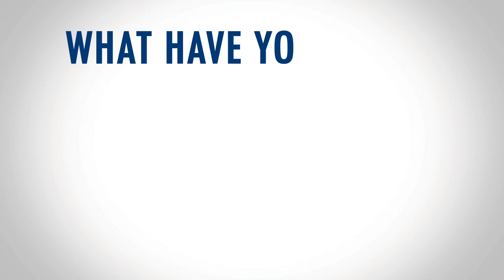What do our International Students think?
We spoke with several of our International Students about what they think of our school and their experiences so far.
- How long have you been here?
- How long will you be here?
- How has your international experience been so far?
- What is your homestay family like?
- What do you like most about studying at Robina SHS?
- What special subject do you study at Robina SHS?
- What is your favourite subject?
- What have you done, or are you looking forward to doing while in Australia?
- What is some of the things that are different studying here?
- Why did you choose Robina SHS?
- Would you recommend Robina SHS to other International Students?

About Robina State High School:
Robina State High School is a Year 7 - 12 State High School based on the Gold Coast, Australia. Our vision is to develop future-proofed global citizens who will thrive, flourish and meet the challenges of tomorrow. Our school opened in January 1996 and, since this time, has enjoyed an excellent reputation for its specialised programs and outcomes.

Robina State High School offers a unique learning environment where students are surrounded with opportunities to excel not only academically, but also in sporting, creative and civic domains. We value community and are known for our family feel and international flavour. In 2021 our priorities and programs are firmly focused on our commitment to educational excellence. Through an emphasis on Curriculum, Pedagogy and Inclusion & Wellbeing we ensure that all students have access to a world class curriculum and access to many and varied future pathways.